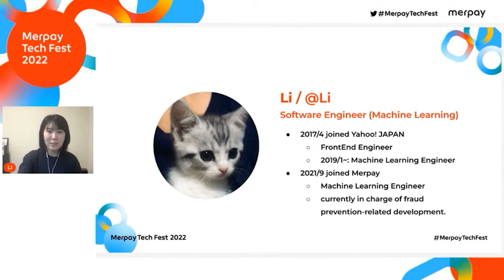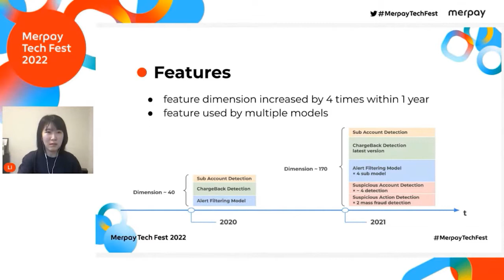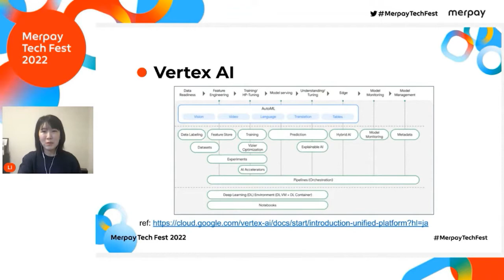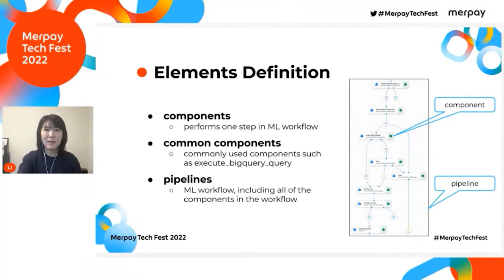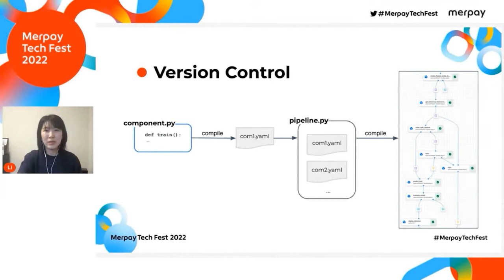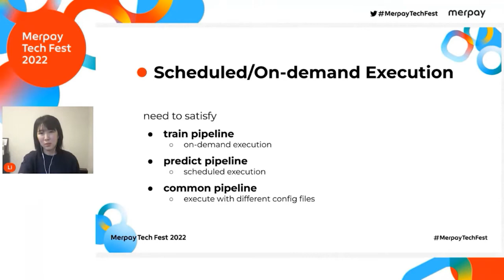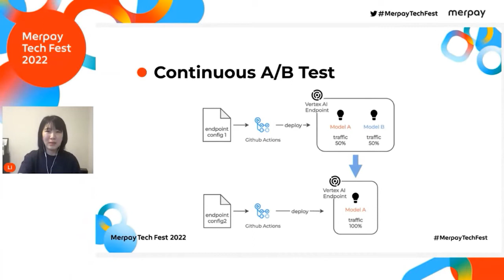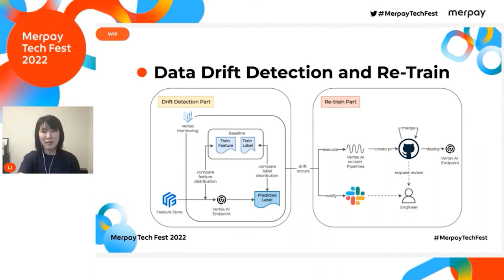[English] Machine Learning infrastructure using Feature Store and Vertex AI - Merpay Tech Fest 2022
I will talk about the implementation of machine learning infrastructure using Feature Store and Vertex AI, my impressions after one year of operation, future work, etc.

🎬 Machine Learning infrastructure using Feature Store and Vertex AI
🗣 Li / Machine Learning infrastructure using Feature Store and Vertex AI